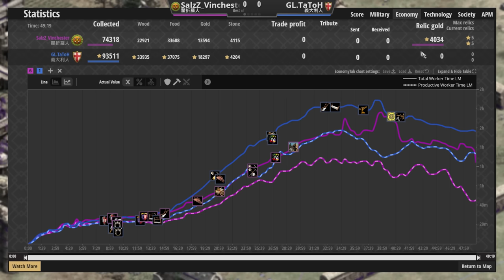【世紀帝國2決定版】 Vinch賽事對決TaToH，義大利超強狙擊手封印騎乘單位！瞿折羅軍事食物減免爆出大量軍事！【賽事精選】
↓↓↓↓↓↓↓↓↓同場加映↓↓↓↓↓↓↓↓↓

●步兵剋星飛刀女獵手駱駝搭配好正面沒煩惱，斯拉夫步騎戰術捨棄貴族鐵騎會被懲罰嗎？